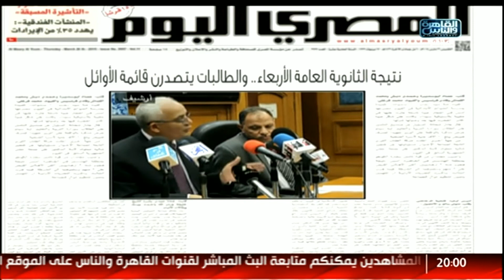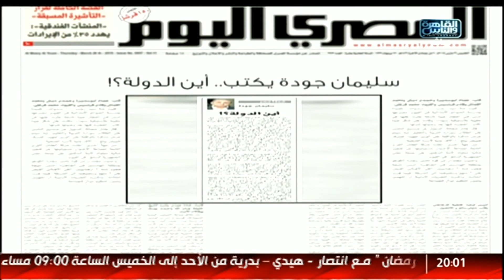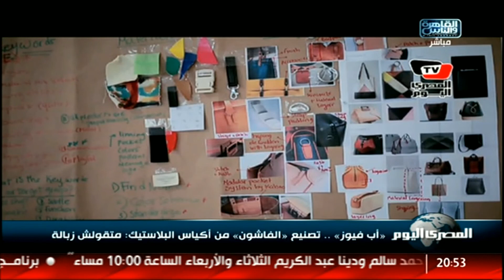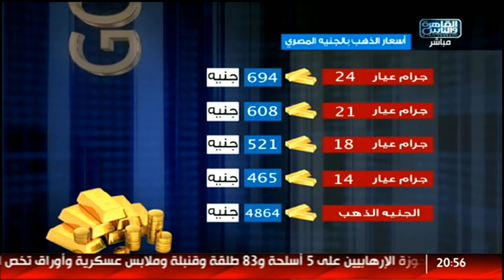نشرة المصرى اليوم من القاهرة والناس الأثنين 10 يوليو 2017